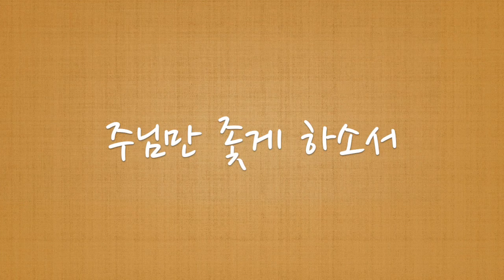142장 하나님 눈 길 머무신 곳 피아노반주 MR [밀라노한마음교회찬양집 찬양의제사드리며] [Harpiano]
작은 교회, 개척 교회, 가정 예배, 온라인 예배 등 찬양 피아노 반주가 필요한 곳에 잘 쓰였으면 좋겠습니다. 혹시 제 영상을 이용하여 커버곡이나 예배 영상을 제작한 후 각자의 유튜브 채널에 업로드 하고자 하시는 경우에는 '출처 (Harpiano)' 와 '반주 영상의 링크'를 본인이 업로드 하시는 영상의 설명란에 출처로 밝혀 주시기를 부탁드립니다. (인스타는 @harpiano6x6)
 ⚠️주의: 올리신 본인의 영상 링크 주소를 저에게 알려주시고자 댓글로 링크 다시는 분들이 계시는데 댓글에는 링크주소를 달지 않으시는 것이 좋겠습니다. 요새 유튜브 에.이 아.이의 자체 처리로 링크, 복붙한 댓글이 자동으로 삭제가 되는 현상이 잦습니다. 저의 설정에서는 모든 댓글에 허용, 댓글 링크 허용도 되어 있는 것으로 확인되나, 저에게는 링크 들어있는 댓글은 아예 알람이 뜨지를 않거나, 알람이 와도 누르면 삭제된 댓글이라고 나옵니다.. 찾아보니 복붙하시는 분 본인이 운영하시는 채널에도 좋지 않은 영향을 줄 가능성이 있다고 합니다.. 그냥 저에게 댓글로는 사용한다고 or 사용했다고만 알려주세요! 감사합니다.
💜 밀라노한마음교회 찬양집 찬양의제사드리며 피아노반주 MR